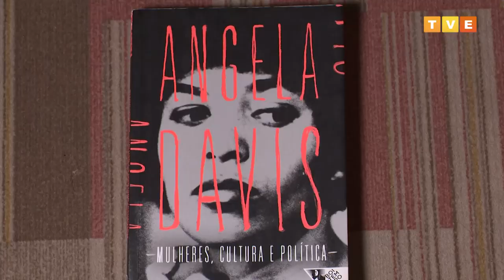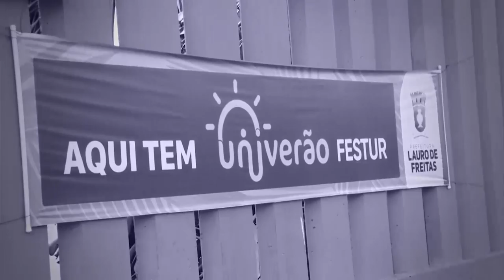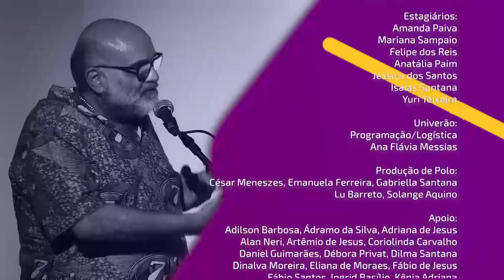Polêmicas Contemporâneas #35 | Dulce Aquino | O Corpo Baiano que Dança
O Polêmicas Contemporâneas desta segunda-feira (16) discute ‘O corpo baiano que dança’, com a participação de Dulce Aquino, professora e diretora da Escola de Dança da Universidade Federal da Bahia, coordenadora do Laboratório de Pesquisas Avançadas do Corpo. A exibição é às 23h, na TVE Bahia.⠀
Dulce Aquino discute a dança como forma de conhecimento, estratégia de sobrevivência do mamífero e do humano, como forma de expressão artística e dimensão simbólica da cultura. Na apresentação ela cita o livro de Leonardo Padura - O Homem que Amava Cachorros, que traz um texto sobre o assunto, além de grandes nomes que falam sobre a percepção da dança.⠀
Sobre a Bahia, a professora afirma que o diferencial do contexto nacional é a forte cultura de herança Africana. Aquino lembra ainda a criação da primeira Escola de Dança na UFBA, no projeto de arte na universidade, e que por 28 anos foi o único curso superior de dança.⠀
Recentemente pesquisa da ObservARTE – Observatório do Ensino das Artes em 2008 divulgou que houve uma ampliação importante nos cursos superiores de arte, especialmente em dança, que conta hoje com mais de 60 cursos.⠀
A série Polêmicas Contemporâneas é uma realização da Prefeitura Municipal de Lauro de Freitas, do Grupo de Pesquisa Educação, Comunicação e Tecnologias (GEC/UFBA), do Observatório da Inclusão e Diversidade na Educação Brasileira (Diversifica/UFRB) e da Sociedade Brasileira para o Progresso da Ciência (SBPC).⠀